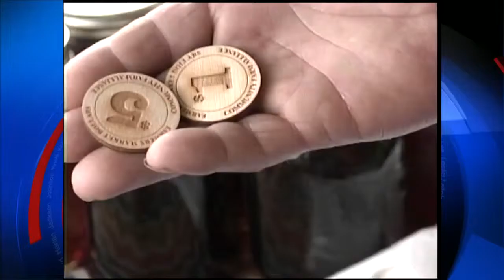New program makes eating healthy easier